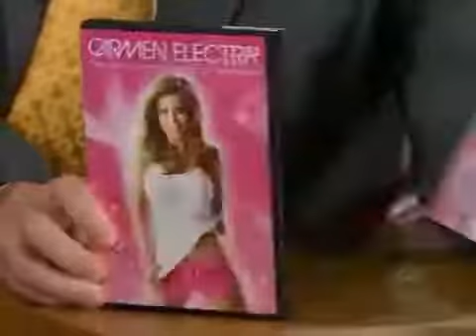Carmen Electra gets Tongued Down Stripper Routines for the Bedroom